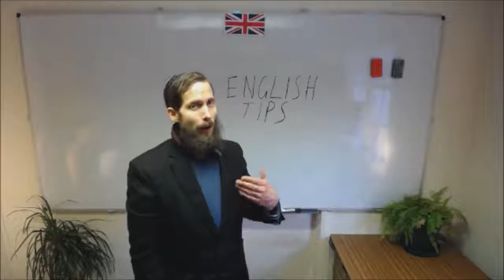Why Hire An English Teacher?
When studying English, whilst it can be useful to study with an English teacher, by having one, this can help with corrections and further advice - view the free general English tips playlist: